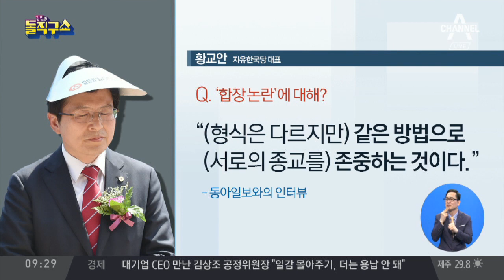종교계 대립으로 번진 ‘황교안 합장 논란’ | 김진의 돌직구쇼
조선 조계종 "황 대표, 신앙이 먼저면 자리 내려놔라"…난감해진 한국당 "합장은 안 했지만 예는 표했다"
황교안, 석가탄신일 법요식에서 합장 안 해 논란
황교안 합장 논란에…불교계-개신교계 '대립'

〈평일〉
08시 00분 라디오쇼 정치시그널 (유튜브 라이브)
08시 50분 김진의 돌직구 쇼
10시 20분 김진의 더라방 (유튜브 라이브)
12시 00분 뉴스A 라이브
15시 50분 강력한 4팀
17시 20분 뉴스TOP10
19시 00분 뉴스A

〈주말〉
12시 00분 토요랭킹쇼·뉴스A 라이브
17시 40분 뉴스TOP10
19시 00분 뉴스A